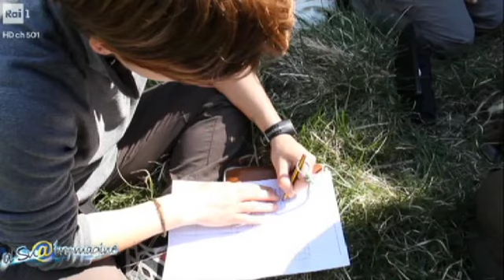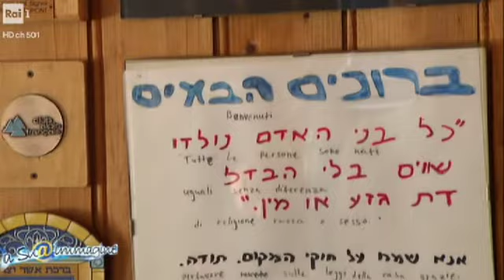Le montagne, una palestra di vita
"A sua immagine", la trasmissione di Rai Uno, dedica la rubrica "Le ragioni della speranza" del 7 ottobre, al Parco del Gran Paradiso. A raccontare questa "meraviglia del creato", don Ciotti, presidente del Gruppo Abele e di Libera, originario del Cadore, che ammette: "ho sempre pensato che Dio abbia usato tutta la sua fantasia per creare le montagne".